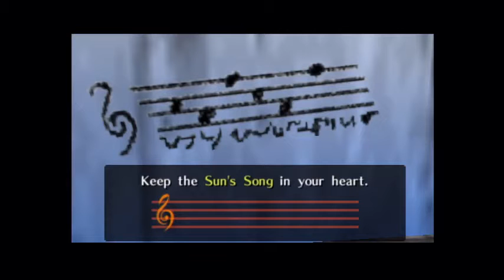Ocarina of Time 7 Cucco Bottle and the Sun Song